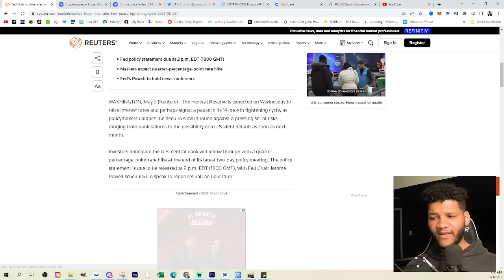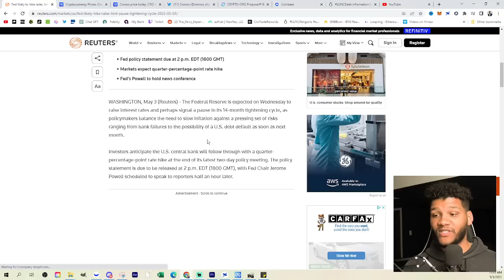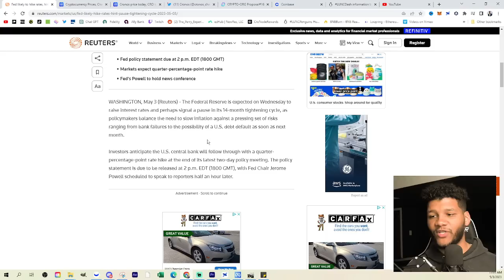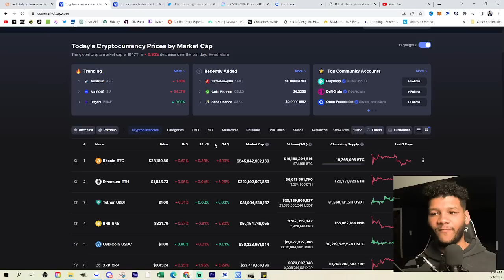LOOK OUT!!! This Interest Rate Hike Might Make The Crypto Market Explode